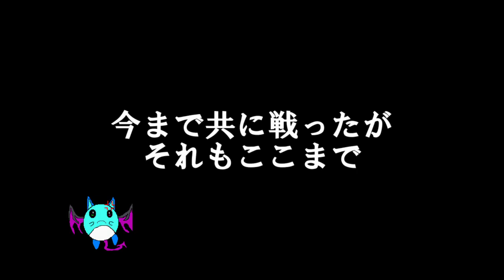【DQMBV】ついに決戦。参謀シオ！！ #86【実況】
時たまにライブにきては『的確』なアドバイス。
そして、プレイも『初めてとは思えないセンス』

やるしかないでしょう、本気の勝負を。

……ティラガチすぎん？
これティラのほうが厨構成してない？

という意見は受け付けます。